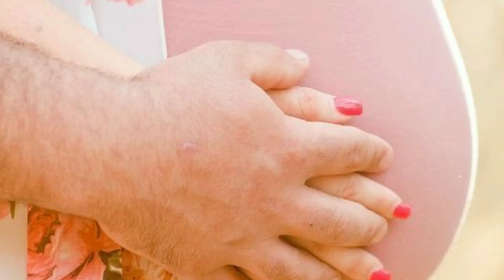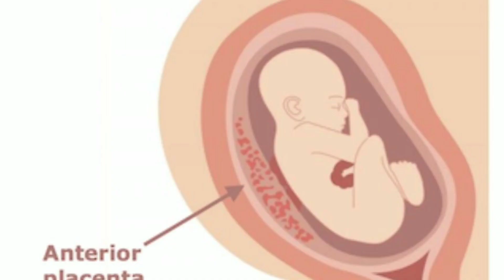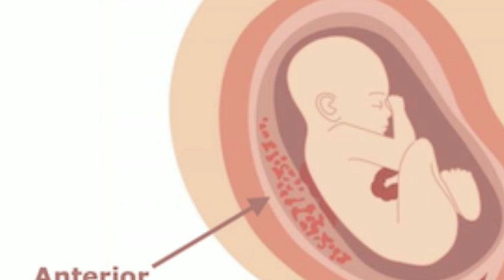స్కానింగ్ రిపోర్ట్ ద్వారా పాప, బాబు అని తెలుసుకోవడంgender predection by scanning report|ramzi theory